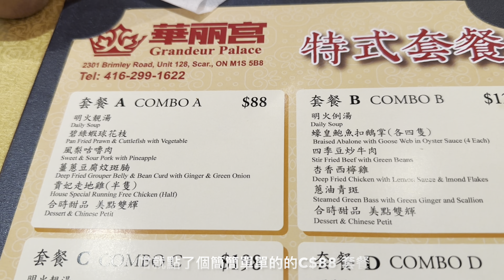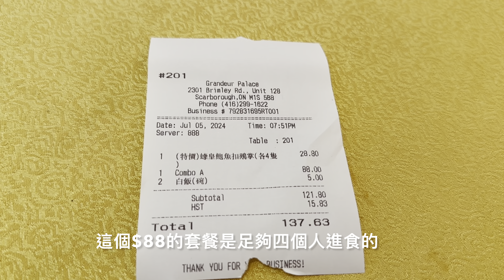【多倫多晚飯篇】$88經濟實惠的套餐/華麗宮大酒樓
簡單、經濟、好味的一餐
性價比高的粵菜
Grandeur Palace / 華麗宮大酒樓: 2301 Brimley Rd #128, Scarborough, ON M1S 3L6
本人不是食評家, 此影片不含廣告成份，全屬自費、個人意見/喜好及口味分享而已。食物水準, 種類及價格可能隨時有變, 食物價錢以餐廳menu 為準!
toronto Chinese cuisine Best food in Toronto